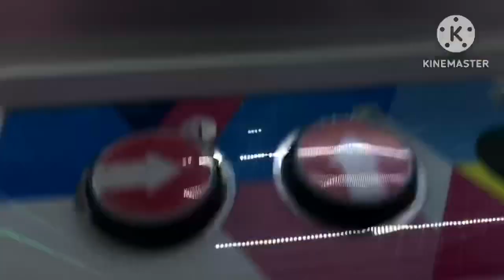【クレーンゲーム】ラウワンの100円5回の大量のお菓子の山を狙う！